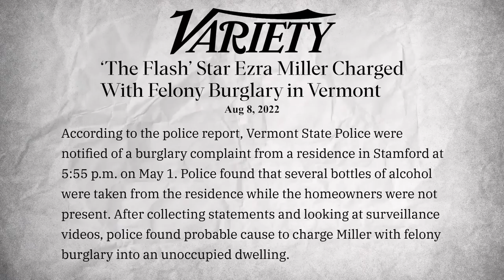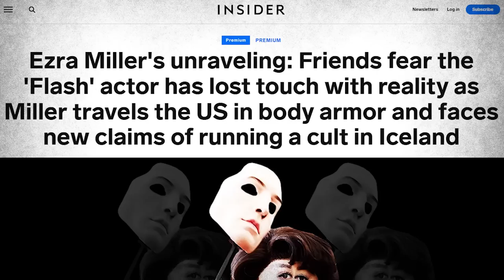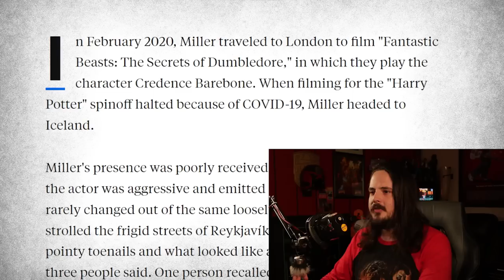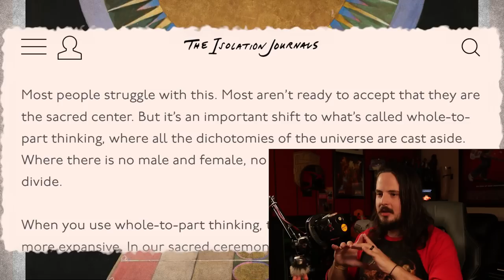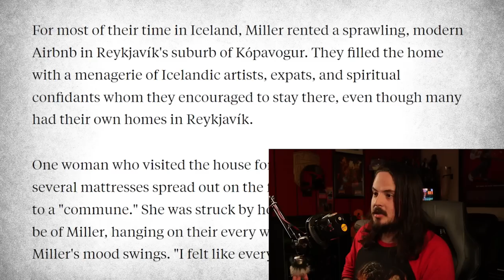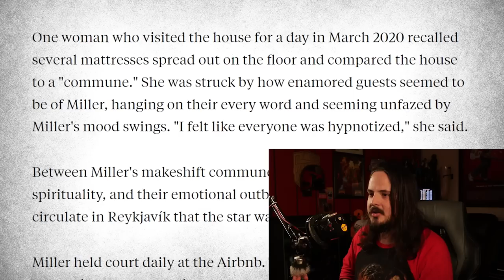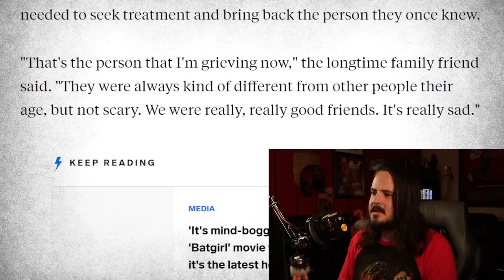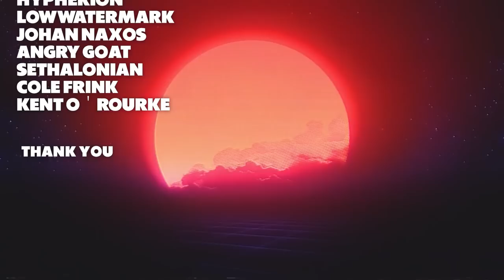Ezra Miller Charged with FELONY